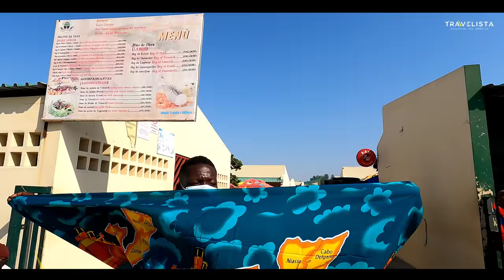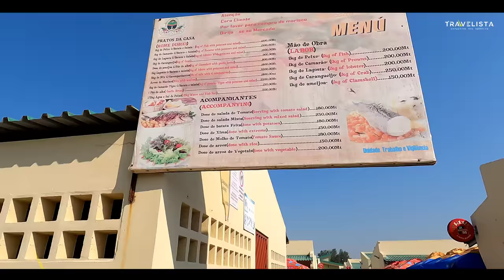EP #73🇲🇿അപ്പനെയും അമ്മയെയും ഒഴിച്ച് എല്ലാം കിട്ടുന്ന മാർക്കറ്റ് | mozambique FOOD CULTURE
adress-
SANTO K T
KANJIRATHINGAL HOUSE
P O PULLAZHI - THRISSUR-680012

Binoy Thomas
South indian bank
Olarikkara branch
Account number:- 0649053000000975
IFSC: SIBL0000649

I'm Santos, and this is my channel - Travelista. As the name suggests A travelista is like a fashionista -but for travel. The fashionista is always up on the latest fashion trends and always looks top-notch. The travelista is always traveling to some new and exotic locale and is not dissuaded by any world turmoil or even wars. for example, the travelista will go to an exotic resort nestled in the border between Pakistan and Afghanistan. Arab spring? according to the travelista, this is the best time to travel to northern Africa. it is more exciting that way! traditional European cities are old hat to the travelista.

And About me, im a passionate traveler from Kerala (Gods own country) in India. I am a day dreamer and has built an inevitable desire to travel the world. I have visited more than 24 countries during my life when i was at merchant navy. I have offboarded the vessel with a great desire to travel. As a YouTube vlogger, i started the carrier with a bicycle and roamed in and around Thrissur (native place) with my Gopro camera and shot the places which made me viral. The channel grew very fast earning subscribers, making me to think of an all India Travel. I started a vanlife, which was similar to European or western van life culture and finished an All India trip with my two friends, Binoy and Lisshoy. We altered a Force Tempo traveler into a traveling home and named him Kapitan -" the ship captain" . We have covered almost most of the places in India main land with our beloved Kapitan, had done video's about India's villages, peoples, landscapes, rivers and so on. We were also permitted by the Ministry of Defense of India to shoot several episodes with Indian Army (Border Security Force) and have touched LOC (Line of Control) at Pakistan, which was a great honor for us, and made Travelista apart from other travel vloggers in India.

in this new season, i  have started a solo trip to Africa via Dubai, covered certain places in Arab. My travel has reached African continent from Asia and next few days i ll be covering African countries such as Zimbabwe, Kenya, etc.; One of my bucket list item is the great migration of Masai Mara. Yes, please wait for the video's.

Lov,
Santos